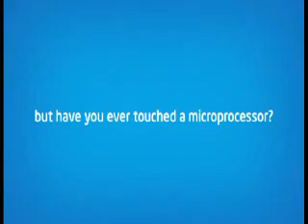Intel Max Your Moves- Garuda Mall - B'lore 24&25th May-NESPI